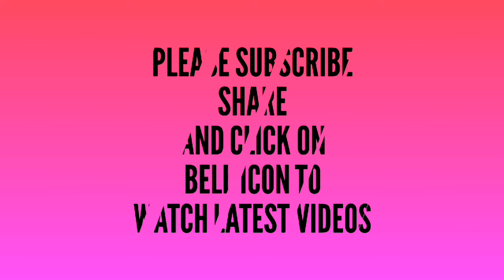2 no kanhaji ke liye bnaiye ek sunder si dress